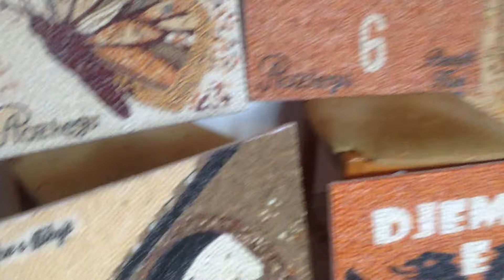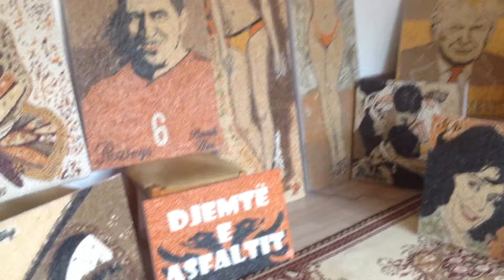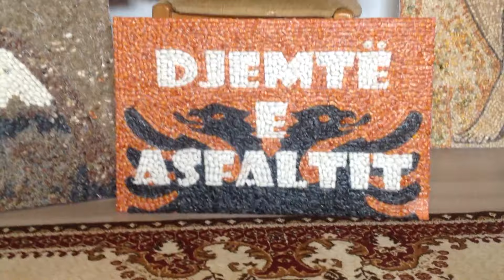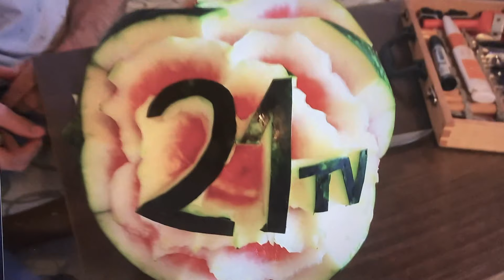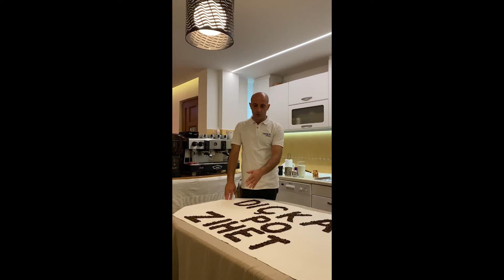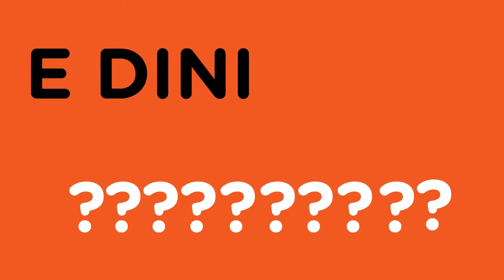Diçka po zihet - Gastronomet (Emisioni i plote) 06.07.2020